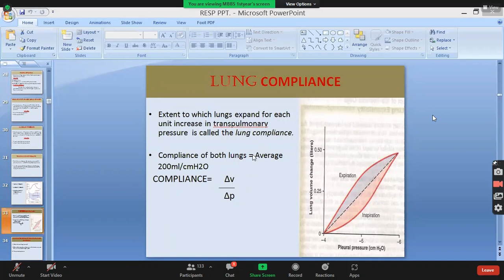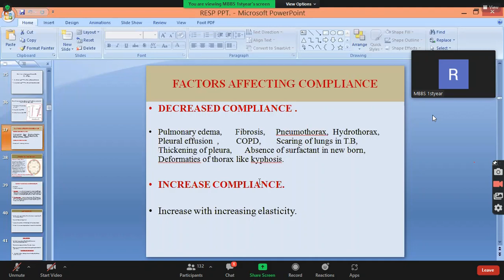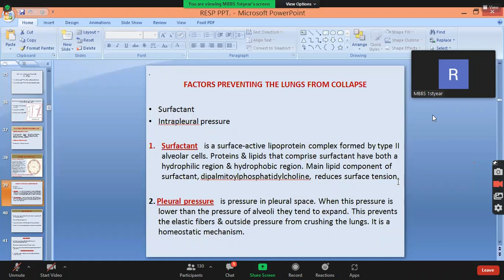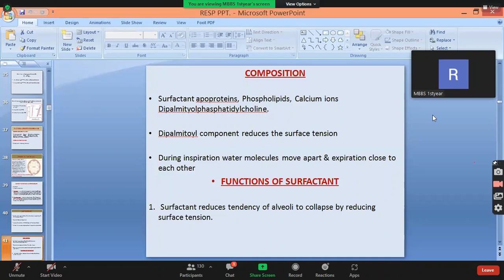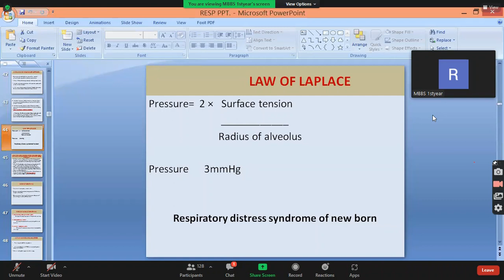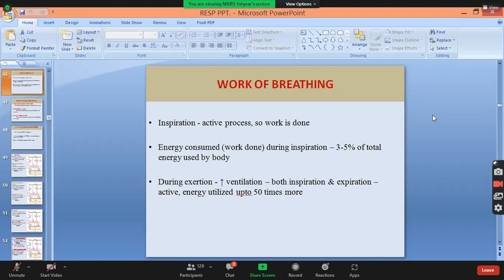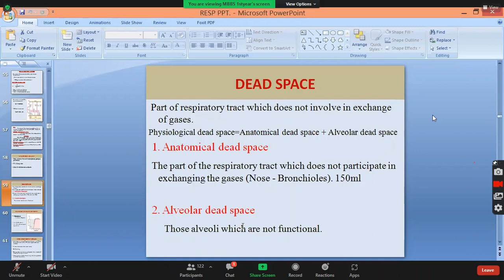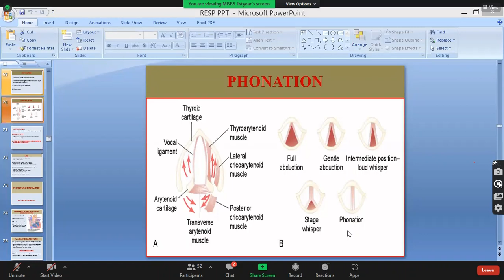Physiology Lecture compliance 20 09 2021